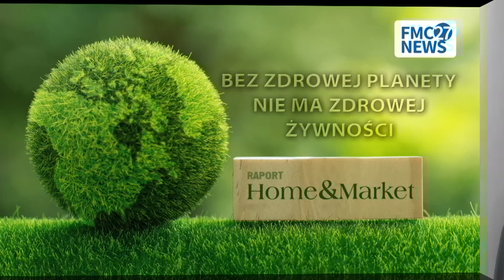Zielony Biznes - Raport Home&Market